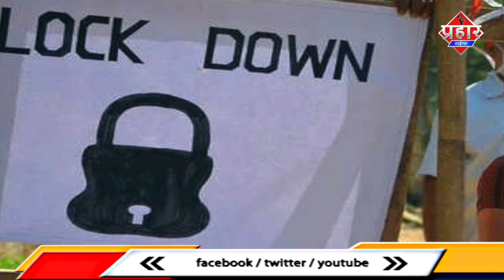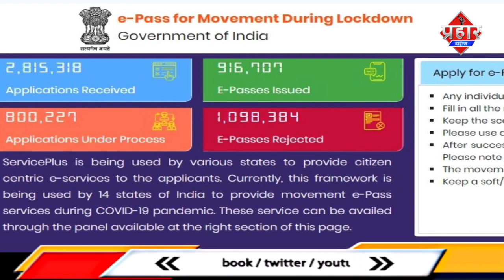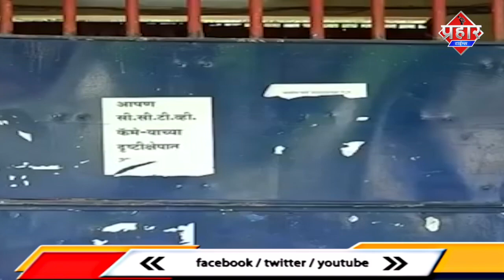बन्दूक की नोक पर 3 कैदी जेल से हुए फरार । Firoj Hashmi || Prahar Times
तमंचे का धौस दिखाकर 3 कैदी हुए फरार । Firoj Hashmi ||